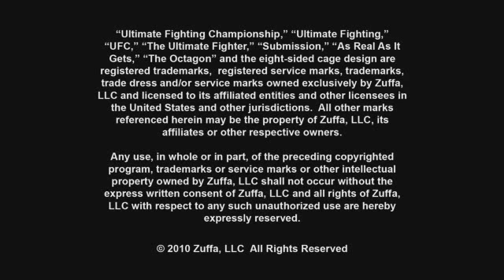The Ultimate Fighter 11 Finale: Chris Leben Pre-fight Interview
Chris Leben plans on putting on a good show, but his main goal is to get his hands raised.  Will we see the best Chris Leben this Saturday at 9pm ET/PT  at The Ultimate Fighter: Team Liddell vs Team Ortiz Finale?